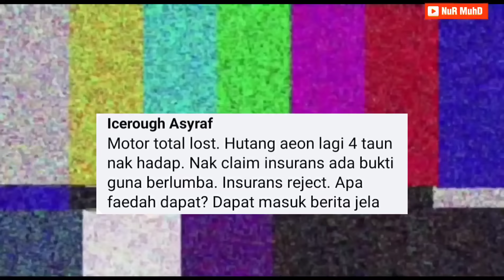"SUPERMAN" KECUNDANG BUAT RAMAI PUASHATI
Benda wajib ada  dalam kenderaan anda  :
70mai Dashcam Pro Plus+ A500S Car Recorder 1944P Rear Cam A500 Night Vision ADAS Parking Mode